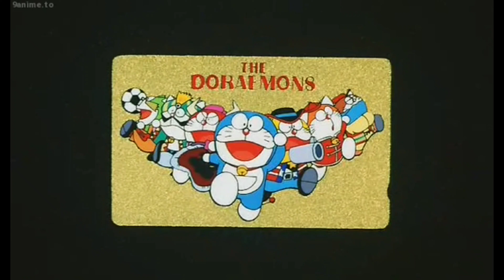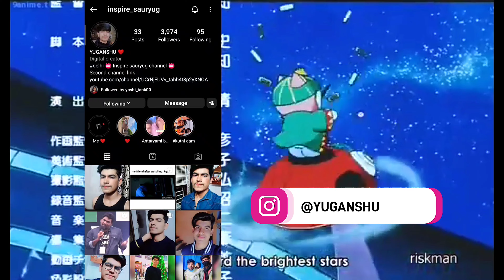The Doraemons: The Great Operation of Springing Insects Movie Explained In Hindi